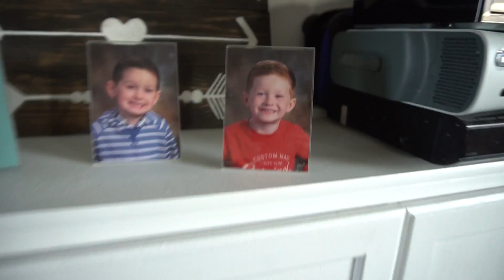PET CHICKEN TAKES OVER & School Picture Day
Our pet chicken, that thinks she's a dog, totally takes over our house and the vlog today!  We also practice those awesome smiles for school picture day :)  CHEESE!!

Today is another busy one! In and out of the car, running all over town, picking kids up and dropping them off, eating lunch on the go. sheesh, we're exhausted just thinking about it.

We receive a couple exciting packages and enjoy some much needed quiet time.  Fall fever takes over in the afternoon and we make delicious pumpkin chocolate chip cookies.  YUM!!

Our pet chicken takes over the house and even shows some love for Cody by pooping on him.  Hahaha.  Kenzie heads to Zumba and Cody makes quesadillas for him and the kids.

We hope that you enjoy and are having a great day!  We are so close to 1K :)  We love you all!  Thank you for being here! xoxo